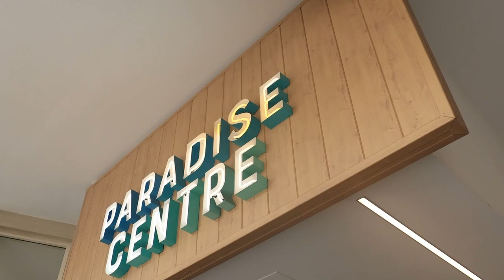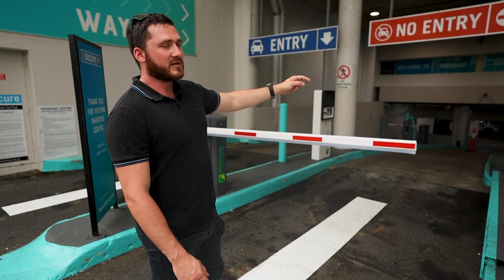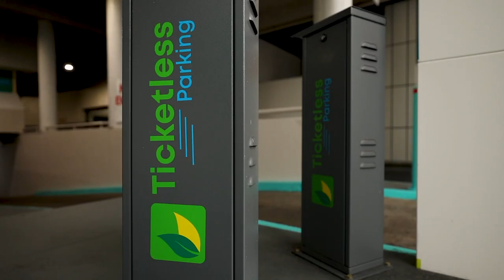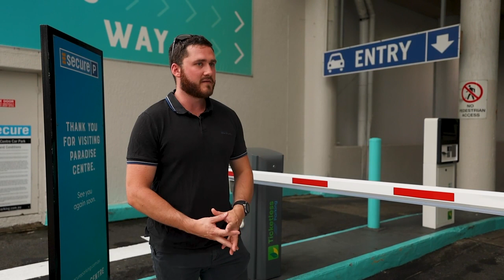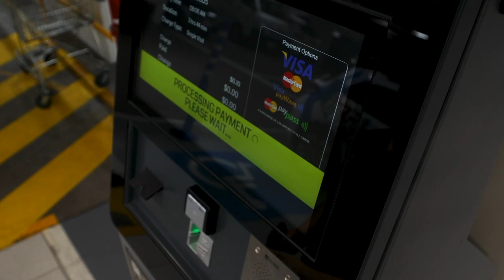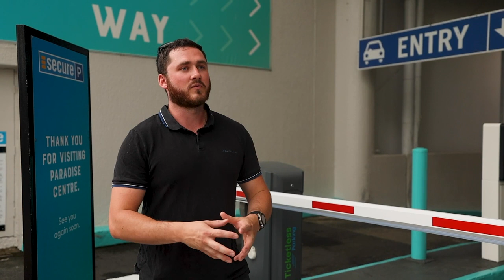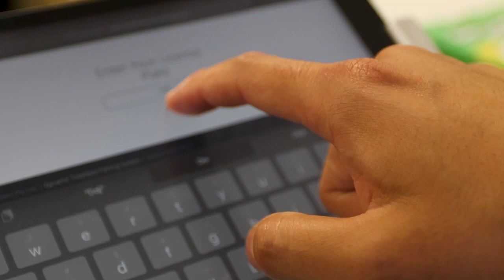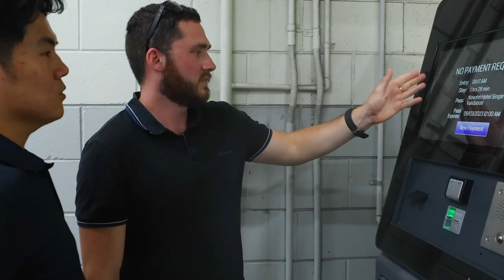From Ticketed to Ticketless: A Car Park Mini-Documentary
A revolution is taking place within the car park industry. In the past, the only option was a ticketed solution. But this came with limitations, problems and headaches. With the advancement of technology and new innovation ticketless solutions available, car parks around Australia and the world are embarking on a transformation from a ticketed solution to a ticketless one. This mini-documentary captures the journey that the team at Paradise Centre (an iconic entertainment district at the Gold Coast, Australia) went on, moving away from their legacy system to a completely new ticketless solution.